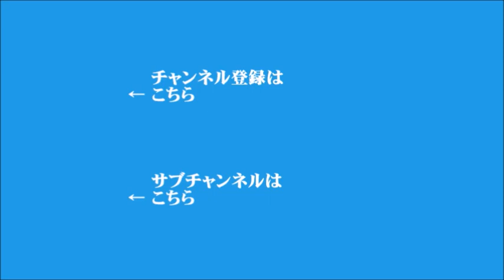【鈴木一人】2021年1月21日 飯田浩司のOK! Cozy up!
▼ジョー・バイデン新大統領が就任
▼現地アメリカから、岡山裕教授のレポート
▼海警法
▼イギリス、発足国以外で初のTPP加盟へ